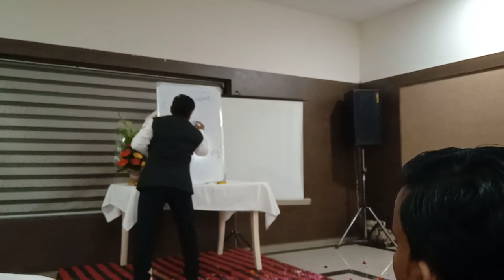CEO Meeting House Full - Premraj ji Jayaswal Mumbai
Hotel Ujjaini, Ujjain MP